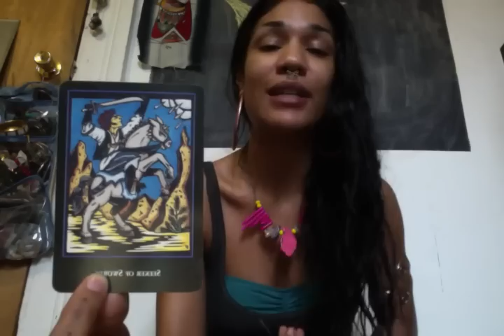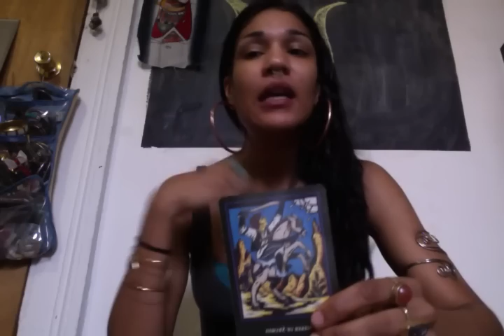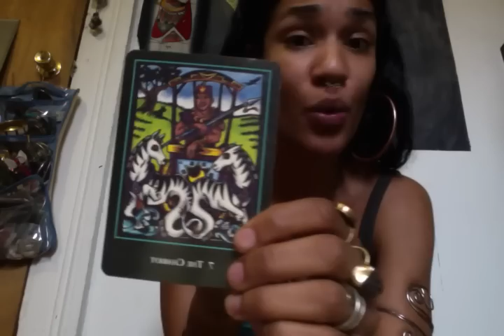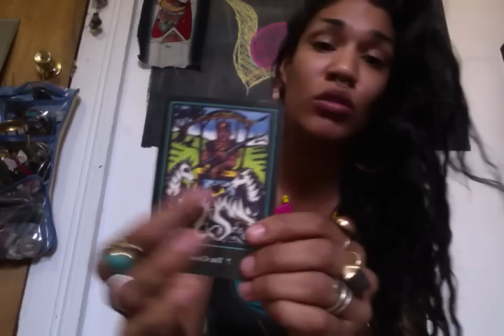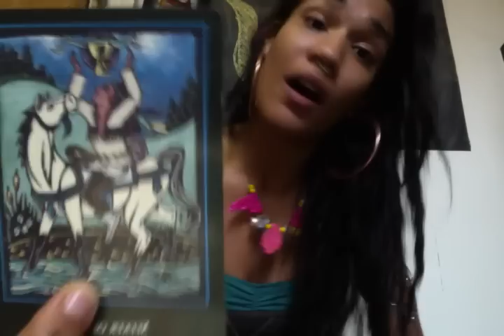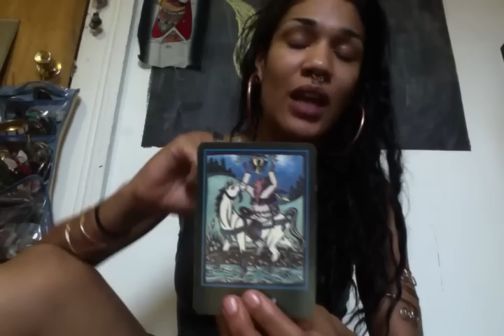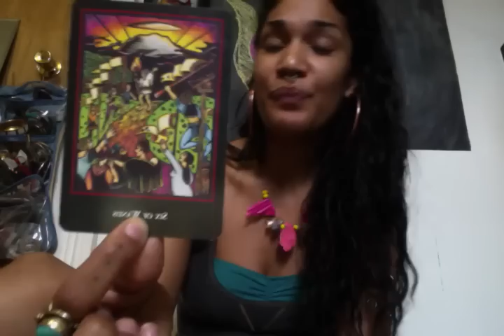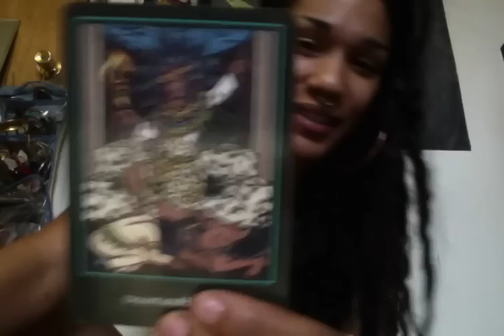Tarot Energy Forecast for the week of January 10th - January 17th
A Brief Overview (Jan 10tg-17th) on what to expect energetically from what is around us, Tarot Energy Forecasts channels the highest good of all involved and provides us clarity & understanding into our own personal behaviors and patterns. May this provide you further peace & connection to your soul xo

Follow Me on:
Instagram & Twitter: @TatiannaTarot